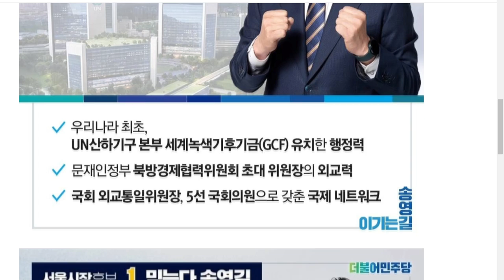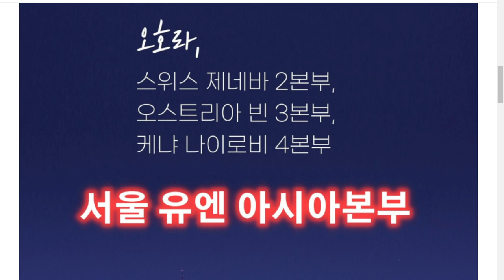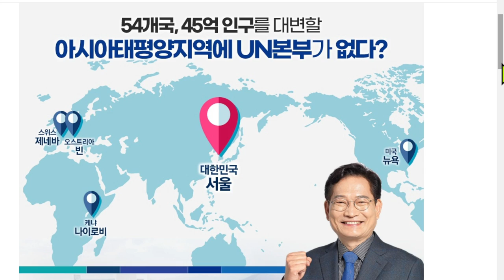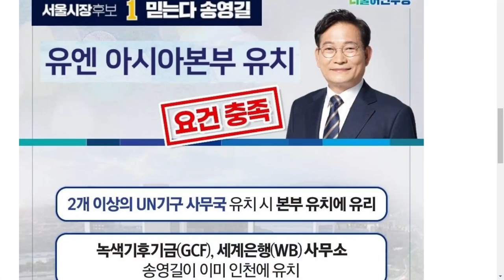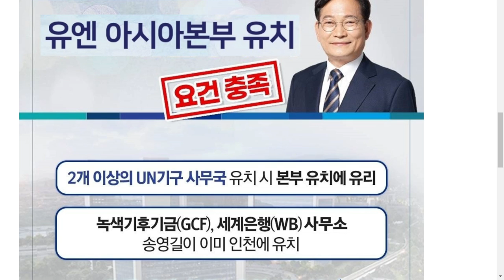서울에 사드배치냐? vs UN 아시아본부냐? 여러분의 선택은? [송영길]